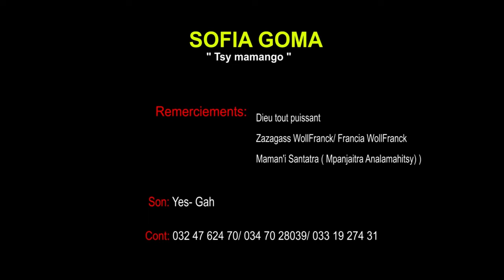SOFIA GOMA - Tsy mamango